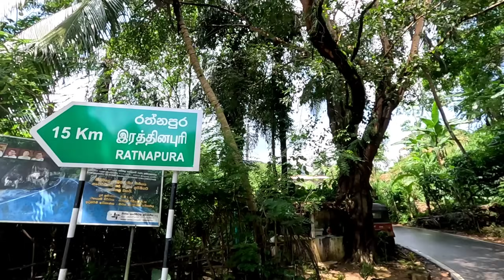முதல் நாளே இப்படியா?😭 Tamil Bros உடன் பயணம் ஆரம்பம் All Srilanka Walking Challange | Alasteen Rock